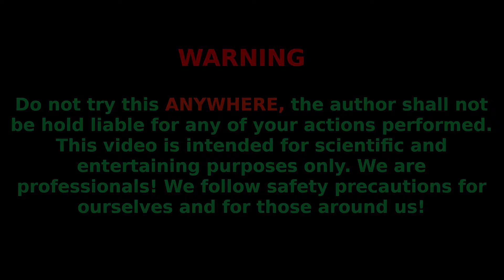Match Chain Reaction FLYING ROCKET (Match Heads Facing Inward) Amazing Domino Effect🚀